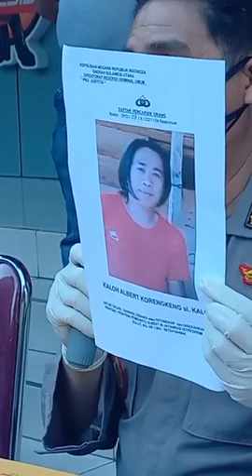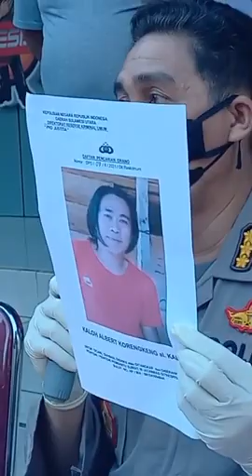Press release Polda Sulut,Terkait Kasus Pembunuhan Lokasi PT BDL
Polda Sulut menggelar press conference terkait penanganan terkini kasus pembunuhan dengan menggunakan senapan angin dan kepemilikan senjata tajam tanpa izin di lokasi PT Bulawan Daya Lestari (BDL) Kabupaten Bolaang Mongondow (Bolmong).

Kabid Humas Polda Sulut Kombes Pol Jules Abraham Abast, dalam press conference di depan sejumlah awak media massa mengatakan, penanganan kasus tersebut menindaklanjuti adanya 2 Laporan Polisi yang diterima di Polres Bolmong pada 27 September 2021 dan juga di Polda Sulut pada 1 Oktober 2021.